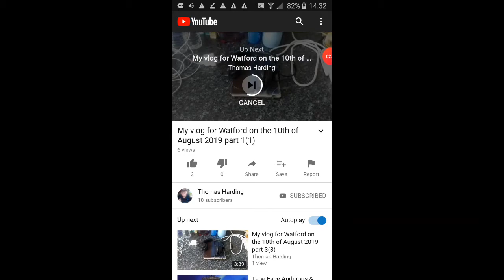My Vlog for watford 10th august 2019 part 1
This was filmed by Thomas Harding